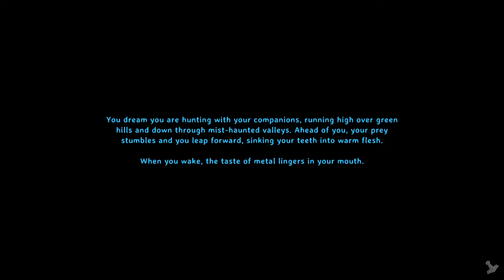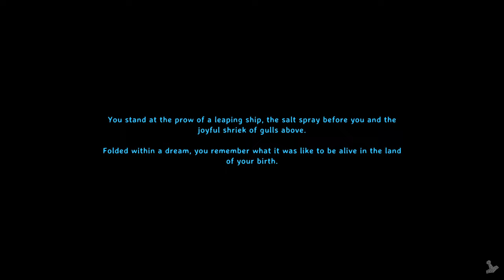Let's Play Valheim on Very Hard: EP18 | Full Playthrough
Sup Vikings, welcome to a new series while we wait for Ashlands to drop; VERY HARD SOLO! Here we can expect to get bullied by extremely hard hitting mobs across all stages of the game, and die a non-zero amount of times. To compensate we're playing with a regular death penalty, otherwise we'd have hide in a tree bowing everything down. Our main weapon is going to be Atgeirs this playthrough, although we won't be restricting others, except for shields. Shields will not help us against the ridiculous damage numbers enemies deal, so we're ruling them out completely this run.